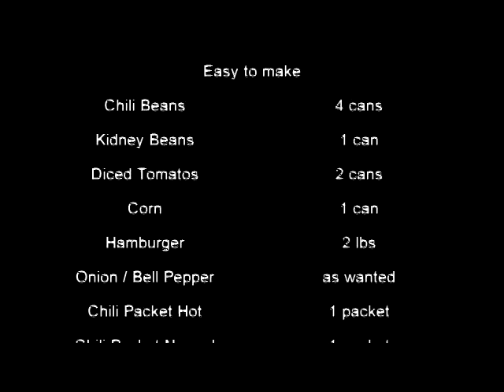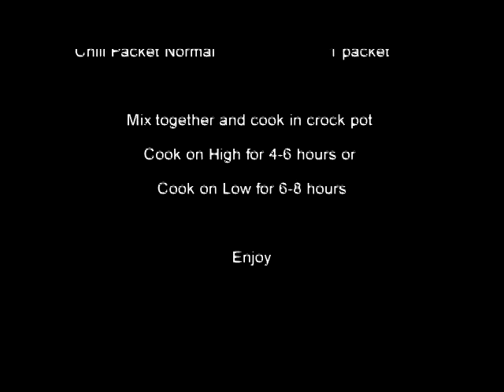Great Chili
Robert making chili for a buddy